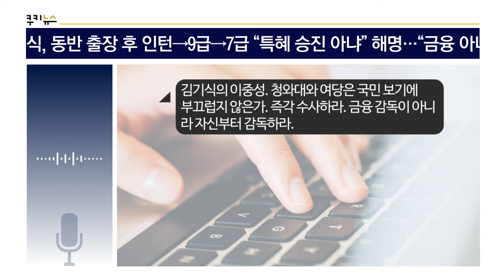[쿠키영상] ‘여비서 논란’ 김기식, 동반 출장 후 인턴→9급→7급 “특혜 승진 아냐” 해명…“금융 아니라 자신부터 감독하라”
김기식 금융감독원장이 국회의원 시절
피감기관 돈으로 출장을 가면서 여성 인턴과 동행했다는 논란에 대해 해명했습니다.

앞서 자유한국당은 김 원장이 2015년 5월 25일에서 6월 3일까지
대외경제정책연구원(KIEP)의 지원을 받아 미국과 유럽 출장을 갔을 때
인턴 신분인 여비서의 수행을 받았다고 의혹을 제기했는데요.

자유한국당 김성태 원내대표는 “통상적으로 정책업무 보좌는
보좌관이나 비서관급이 수행하지만 인턴이 동행한 자체가 앞뒤가 맞지 않는다.”면서
“해당 인턴은 출장 동행 직후 9급 비서가 됐고,
이듬해 7급 비서로 승진했다.”며 두 사람의 관계를 의심하는 듯한 발언을 했습니다.

이에 김기식 원장은 “해당 비서는 인턴 채용 당시 이미 석사 학위를 취득했고
박사 학위 과정 진학을 염두에 두고 있어서
연구기관을 소관하는 경제인문사회연구회를 담당하도록 했다.”면서
“해당 비서는 단순 행정업무 보조가 아닌
정책업무 보좌를 담당한 것”이라고 해명했는데요.

‘초고속 승진’에 대해서는
“국회의원 임기 후반에 결원이 생길 때마다 주로 내부 승진을 시켰고,
해당 비서만 아니라 다른 인턴도 정식 비서로 승진했다.”며
특혜가 아니라고 주장했습니다.

sh
대학 갓 졸업한 인턴 여비서가 해외여행 다녀온 후 정식 9급 비서로 되고
이후 6개월 만에 7급 비서까지 초고속 승진 후
현재는 김기식이 재직하던 더미래연구소의 연구원으로 재직 중ㅋㅋ
대단한 능력자 여비서네?ㅋㅋ

mi
김기식 와이프는 알고 있었을까? 여인턴이랑 간 거...

jw
정말 기가 차서 말이 안 나온다 김기식 여비서가 누군지 보고 싶다.
공무원 되기 참 쉽구나... 우리 조카는 삼수째인데...ㅠ

jh
김기식의 이중성. 청와대와 여당은 국민 보기에 부끄럽지 않은가. 즉각 수사하라.
금융 감독이 아니라 자신부터 감독하라.

한편 KIEP의 유럽사무소 설치 예산을 뒤늦게 반영해줬다는 의혹에 대해서도
김 원장은 “당시 예산소위 위원장으로 KIEP의 사전준비 부족 등을 지적했으나
여러 의원이 찬성하는 것을 감안해 부대의견으로
이듬해 예산안 편성시 반영하자는 절충안을 제시했다.”면서
“이후 예산 반영이 될 때 김 원장은 의원직에 있지 않았다.”고 해명했습니다.